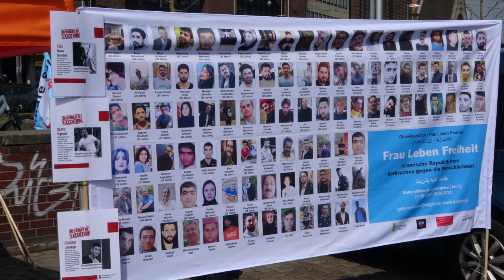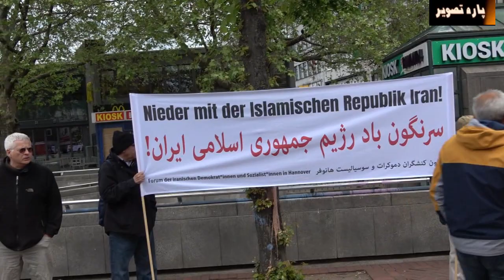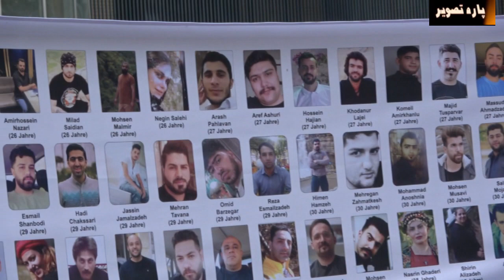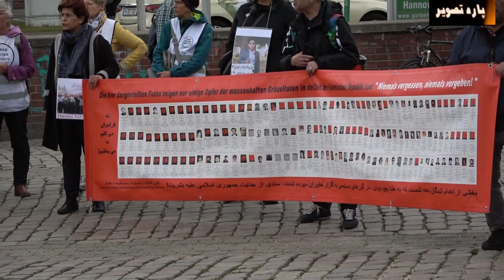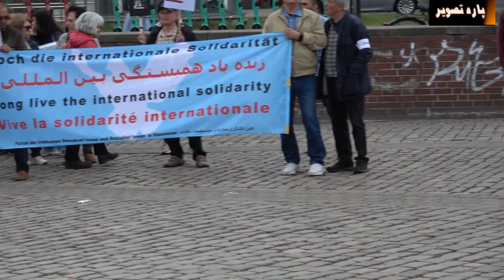گردهمایی ایرانی های شهر هانوفر آلمان در محکومیت قتل حکومتی سە جوان معترض از سوی رژیم خونریز ج.ا.ا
گردهمایی ایرانی های شهر هانوفر آلمان در محکومیت قتل حکومتی سە جوان معترض از سوی رژیم خونریز ج.ا.ا. ٢٠/٥/٢٠٢٣